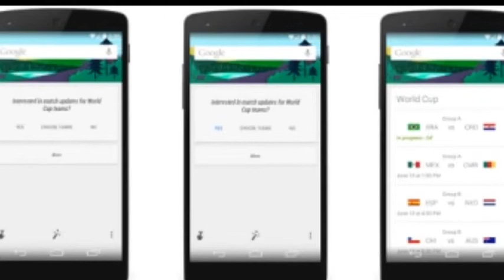Google da señales de la llegada de Android 5 0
El próximo día 25, Google podría anunciar la llegada de la versión 5.0 de Android. Eso se desprende de la pista que dio ayer al anunciar una nueva función en Google Now, con motivo del inicio del Mundial de fútbol que se celebra en Brasil.

En ese mensaje que anunciaba la nueva funcionalidad, con más tarjetas, de Google Now, la hora de las tarjetas que se mostraban señalaba las 05:00, algo que los del megabuscador no han dejado, ni mucho menos, al azar. Los del megabuscador estudian hasta el más mínimo detalle de cada imagen que lanzan, y esto es muestra clara de su intención de anunciar la nueva versión del sistema operativo celular más utilizado del mundo.

Aunque no ha habido ningún tipo de confirmación oficial, todo apunta a que Google presentará su nuevo sistema operativo, Android 5.0, en su evento para desarrolladores, Google I/O, que dará comienzo el próximo 25 junio.

Se apunta a que esta nueva versión incorporaría más opciones para el público profesional para poder competir con los servicios de BlackBerry o Knox de Samsung .

En cuanto a su nombre, siguiendo la lógica, debería tener el nombre de un dulce que empiece por L ya que todas las versiones de Android han venido acompañadas con el sobrenombre de algún producto azucarado con el único requisito de seguir el orden alfabético.